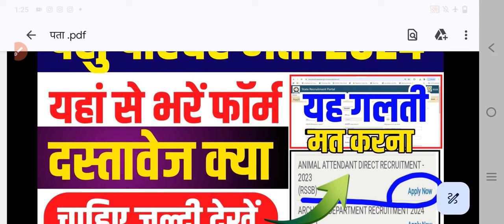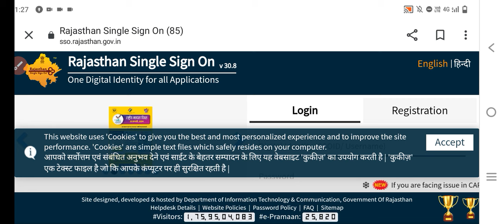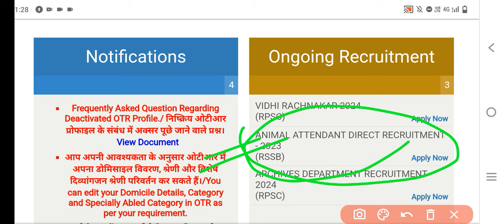pashu parichar online form kaise bhare |पशु परिचर ऑनलाइन फॉर्म |pashu parichar form shuru 2024|news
Pashu Paricharak Bharti 2023|Pashu parichar डिप्लोमा जरूरी|pashu parichar online Classes 2024|news

Pashu parichar online Classes 2024|pashu paricharak Bharti 2024|pashu paricharak live classes 2024|pashu paricharak ki taiyari kaise kare 2024

udaipur_classes

पशु परिचर 2023 ki taiyari kaise kare/pashu paricharak 2023 मे होगी या नहीं/pashu paricharak 2023 की तैयारी कैसे करें/pashuparicharak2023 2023

पशुपरिचर _2023_ka_exam_kab_hoga
pashudhan_sahayak_vacancy_2021_rajasthan 2023kasyllabuskyah

Pashu parichar 2023 ki taiyari kaise kare
Pashu parichar 2023 ki taiyari kaise karen
Pashu parichar 2023 ki taiyaare kaise kare
Pashu parichar 2023 की तैयारी कैसे करें
Pashu parichar ki taiyaare kaise kare
पशु परिचर की तैयारी कैसे करें 2023
पशु परिचर 2023 की तैयारी कैसे करें
पशु परिचर की तैयारी कैसे करें
पशु परिचर की तैयारी 2023
2023 मे प्री बीएसटीसी की तैयारी कैसे करें

पशु परिचर में घर बैठे ज्यादा नंबर कैसे लाए
पशु परिचर के लिए बेस्ट यूट्यूब चैनल कोनसा है
पशु परिचर kya h 2024
What is pashu paricharak 2024
2023 मे बीएसटीसी की तैयारी कैसे करनी चाहिए

bstc 2022
bstc classes
bstc 2023 अधिस syllabus,
bstc 1st year result 2023,
bstc 2023, bstc 2023

पशु परिचर 2023,
 Pashu parichar 2024 ki taiyari kaise kare,
 Pashu parichar 2024 syllabus,
Pashu parichar 2024 utkarsh Classes
 Pashu parichar 2023 online class,
Pashu parichar 2023 form,
Pashu parichar 2023 gk question,
Pashu parichar 2023 classes,
पशु परिचर 2023 फॉर्म डेट
पशु परिचर 2023 सिलेबस
पशु परिचर 2023 के फॉर्म कब भरे जाएंगे
पशु परिचर की तैयारी 2024